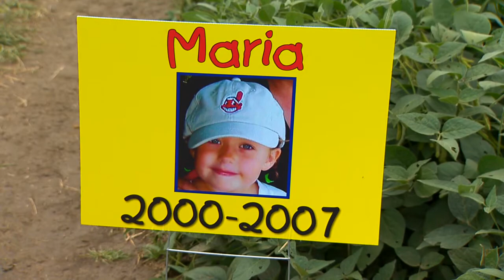September 2014: Prayers From Maria